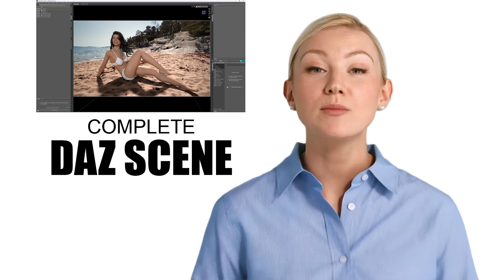Free: 7 Biggest DAZ Studio Mistakes (And How To Fix Them Today)